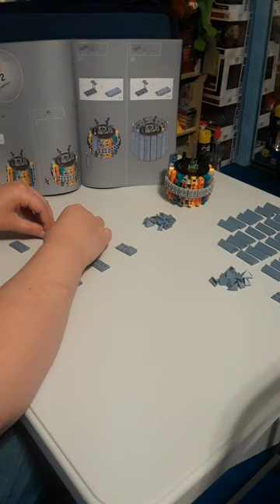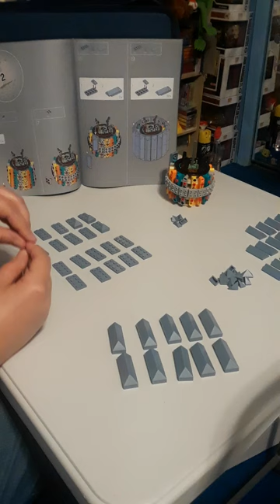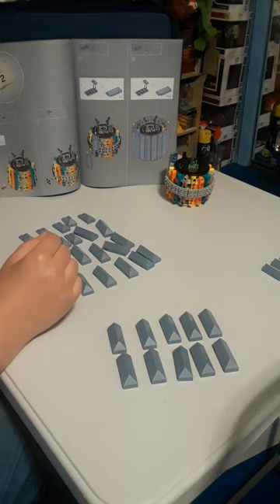LEGO Botanical Collection Orchid PART2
15.4 in tall LEGO "Botanical Collection" Orchid flower set with 604 pieces included.
July 6, 2024 - PART TWO